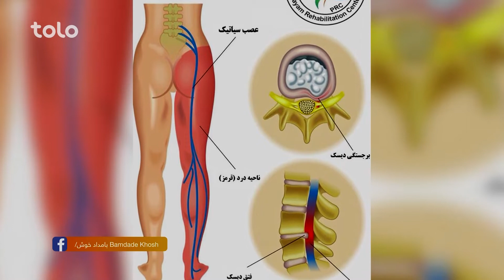بامداد خوش - حال شما - صحبت های محمد رفیع کاظمی متخصص طب گیاهی در مورد حجامت